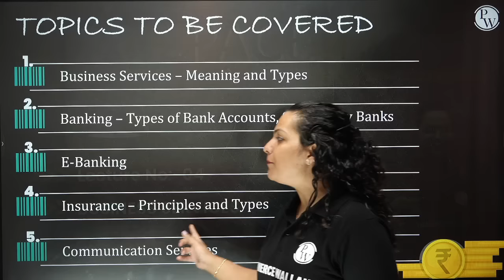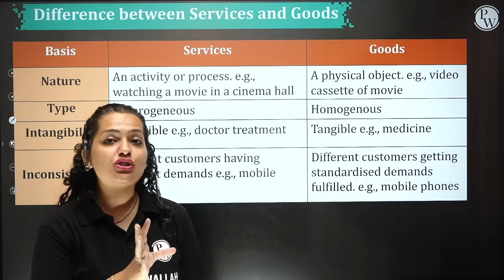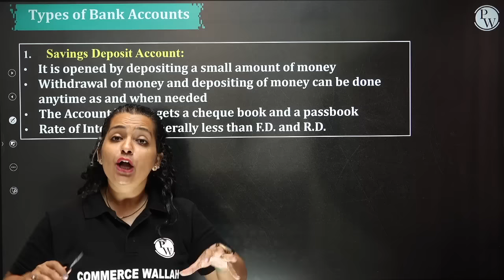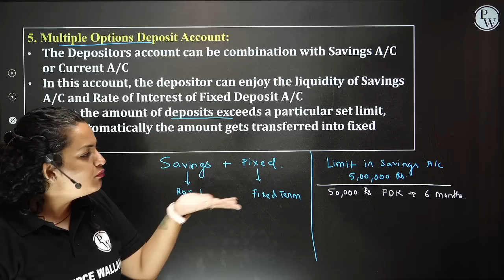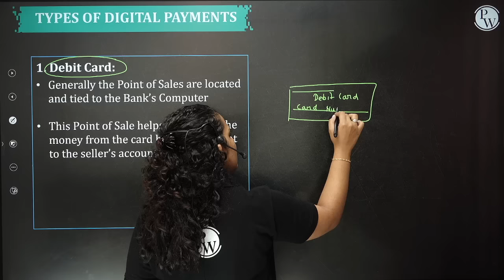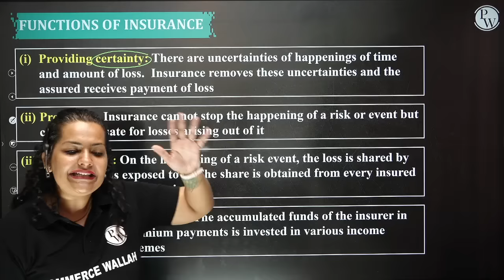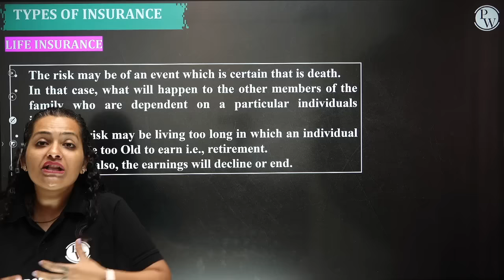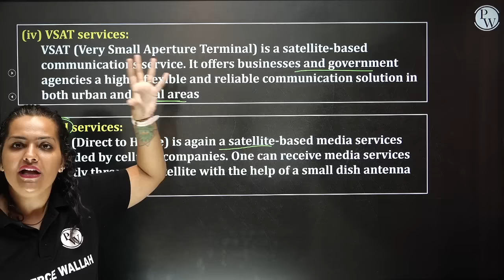Business Services in 1 Shot: Class 11th | Business Studies 🔥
Aarambh 3.0 2024 Batch For 11th Commerce-

We're covering the fundamentals of "Business Services" in just one shot, specially designed for Class 11 students studying Business Studies. Dive into Chapter 4 and gain a comprehensive understanding of key concepts and principles that are essential for your academic success. Whether you're a student looking to ace your exams or someone curious about the world of business services, this video is packed with valuable insights and knowledge. Don't miss out on this opportunity to boost your learning!

Pace - 11th Commerce
• This batch is completely free for students of class 11th commerce
• It will cover Accountancy, Business Studies, Core Maths, Applied Maths & Economics
• All the classes will be available on Commerce Wallah Youtube Channel. After class on Youtube, you can watch it in recorded form later on the App.
• Class notes will be provided in PDF Form After class gets over.
• Class schedule will be posted in the Community and Announcement Section of the batch.
• Classes will be held 7 days a week.
• One Shot Lecture will be Provided.